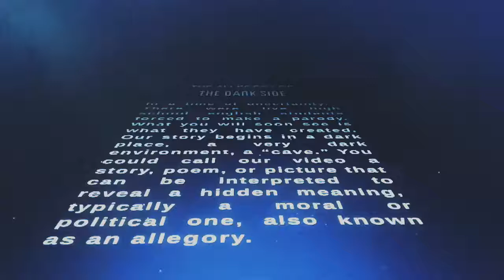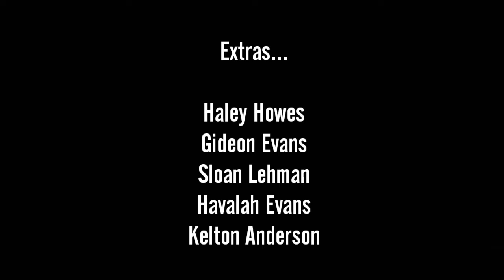The Allegory Of The Dark Side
Here is our Colville High School english final, it is a parody of the story of the Allegory of The Cave, and Star Wars. The Dark side people represent the people inside the cave, and the light side charaters represent the world outside the cave or reality.